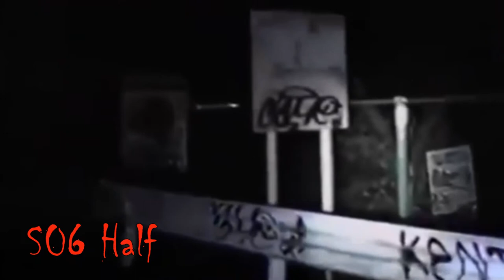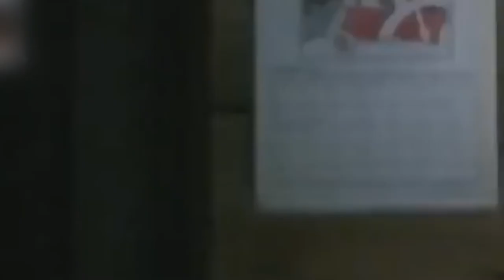10 Terrifying Ghost On Tape Part 10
This video footage shows the Most Horrific, Terrifying and Scariest Ghost caught on camera from around the world. These are truly one of the Scariest and WTF moments.